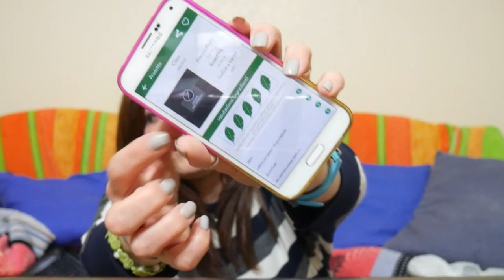INFO GIVEAWAY e HAUL LIDL prodotti con OTTIMO INCI Cien Nature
♥♥♥♥♥^^ APRI L'INFOBOX per favore ^^♥♥♥♥
Ciao amici!piccola comunucazione per il giveaway e Haul di prodotti per la skin care di Cien
Mi trovi anche qui :